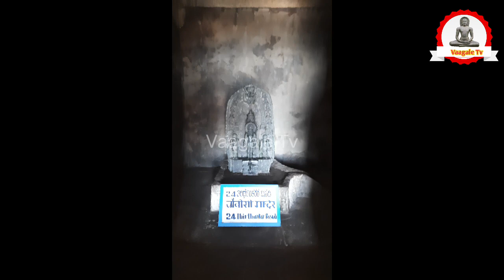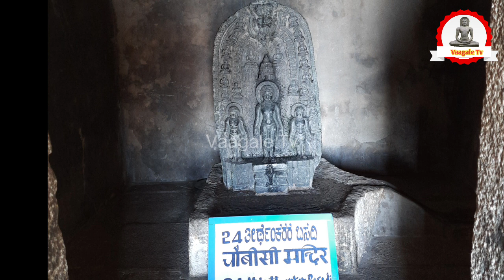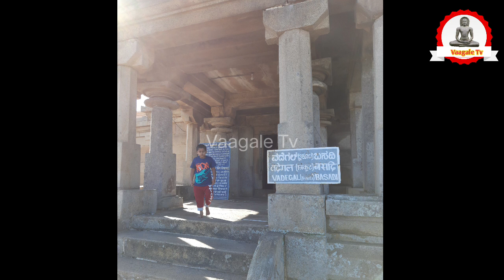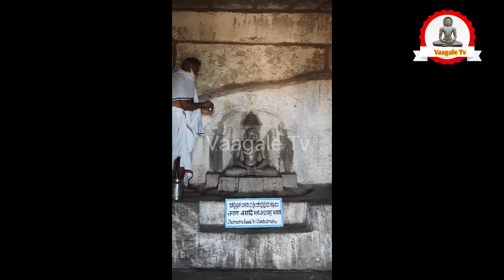Shravanabelagola - Vindhyagiri (Bahubali)